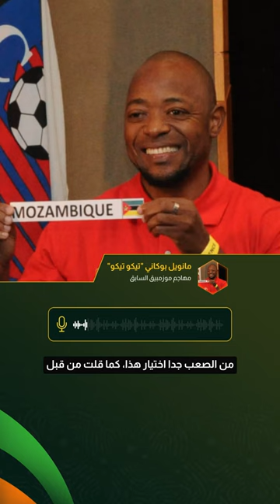"روجيه ميلا وصلاح" ضمن اختيارات تيكو تيكو لأفضل 5 أساطير في تاريخ إفريقيا